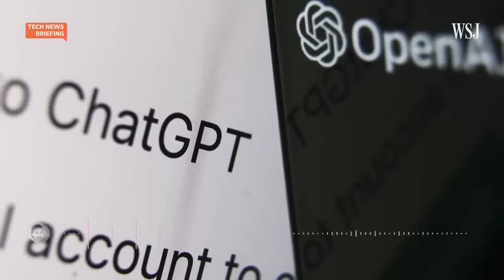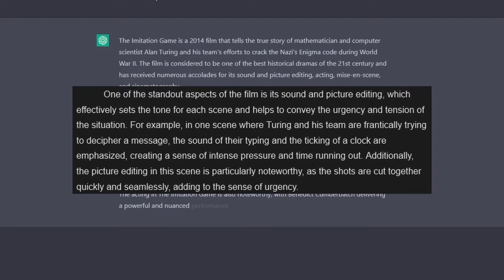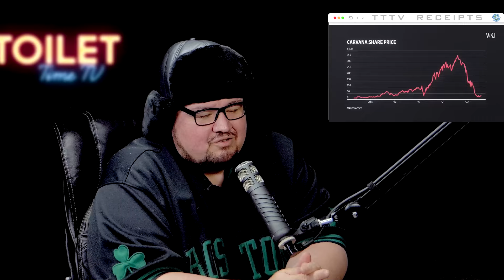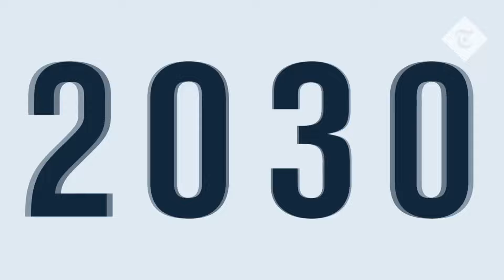Toilet Time TV - #028 - Walmart Layoffs - Government TikTok Ban - Carvana - Chat GPT - Agenda 2030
Full video of Toilet Time TV episode 028 - The Paradox Papers filmed on December 8th 2022. ➡️In this podcast we explore questions on Patron Shoutout, Women caught husband cheating on her with family dog, Chat GPT and it changing the future of education, is experience relative, man find random amount of Mercury on his floor, Government banning TikTok on State owned phones, Carvana Possible Bankruptcy and may drop the used car prices, Agenda 2030, Blackrock buying all homes to control rent prices, Walmart CEO Doug Mcmillon says he will be laying off workers due to the increase in shoplifting, Brittney Griner released and returns to America on a prisoner Swap Deal with Russia, John Lear says the Moon is a Spaceship, conspiracies, finance, news events, technology, theoretical concepts, science, and a plethora of other topics. Join us as we go to the bottom of the rabbit hole and question everything in and out of reality. Sit back, relax, and enjoy the royal flush here at Toilet Time TV.